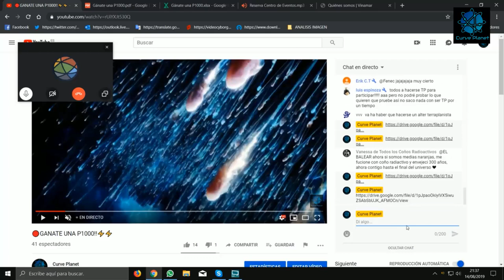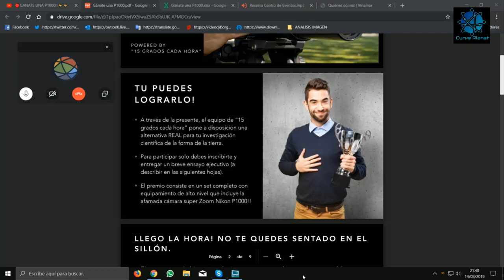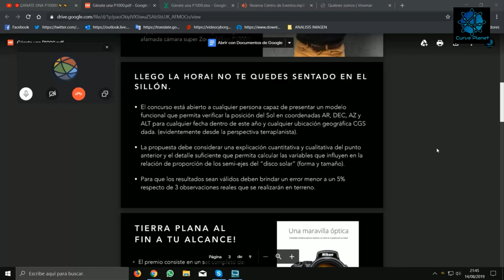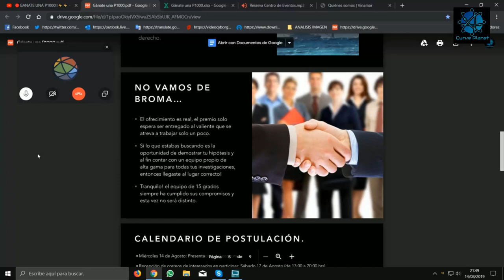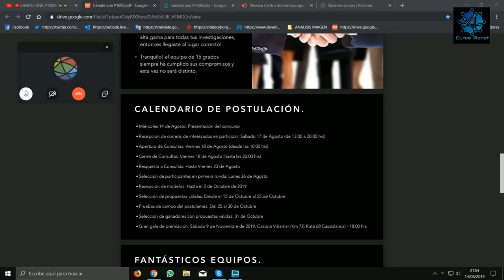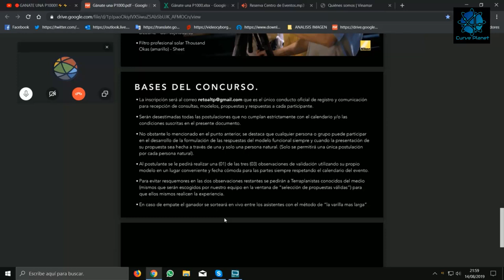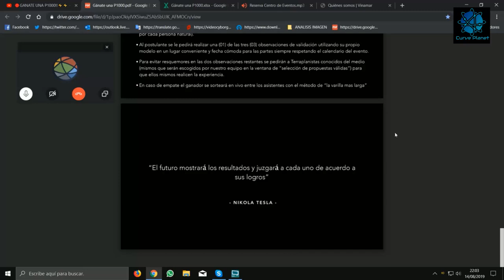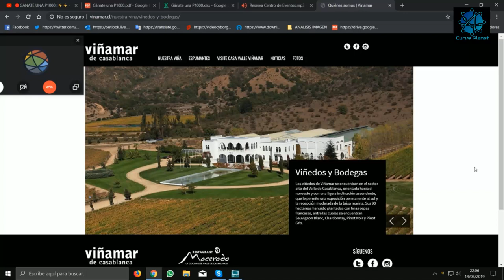GANATE UNA P1000